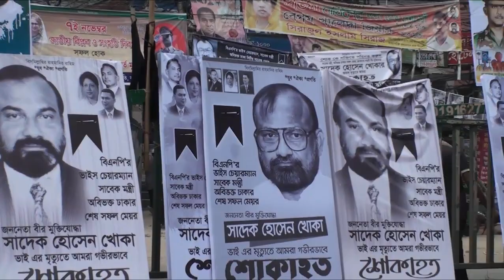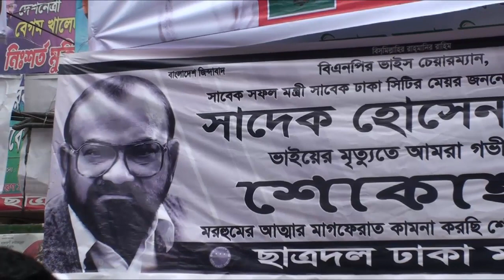খোকার জানাজায় হাজার হাজার মানুষের ঢল একাত্তরের রণাঙ্গনের মুক্তিযোদ্ধা খোকা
reporting,teaching,comment,scholarship,news and research.